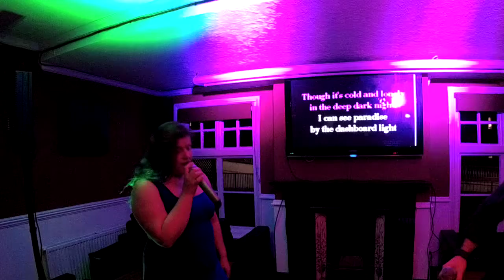KDJ Leon & Disco1 Presents Karaoke Coach & Horses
Singer  : Ily & Leon
Song  : Paradise by the dash board light
Artist : meatloaf
Rating :

Camera : Mevo Live camera studio
Equipment : Evox 8's , Denon Dn6000Mkii
Software : Serato Dj & Serato Video